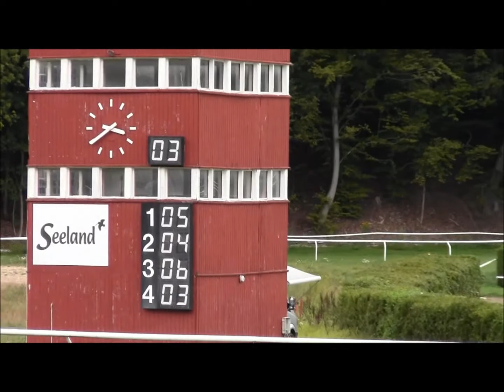Filmlibe 2.plads kl 2012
Fun with Libe, 2nd place kla 2012